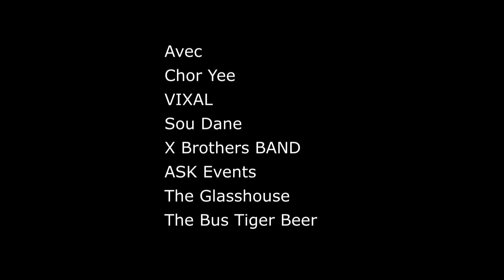EXTRAITS CONCERT TREELLION PARK 2022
Le concert « Treellion Talent Club » a débuté avec Chor Yee, l’une des plus talentueuses vocalistes jazz du Cambodge. Elle était accompagnée par Lim, le guitariste du groupe Nevrmind et Phil Javelle.
Ont suivi Vixal, chanteur au talent surprenant et actuellement guitariste de Kai, Dane, une figure montante de la scène locale et les énergiques X Brothers.